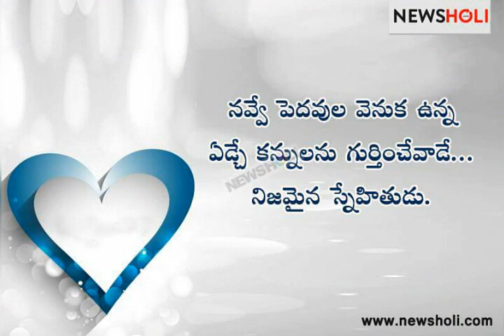Rishe dancer .g